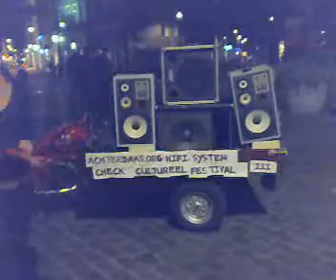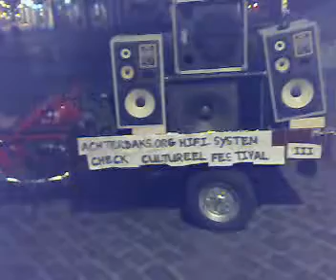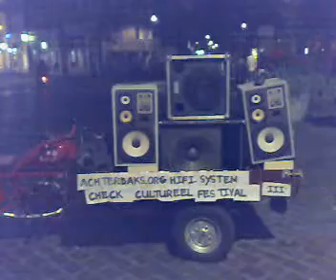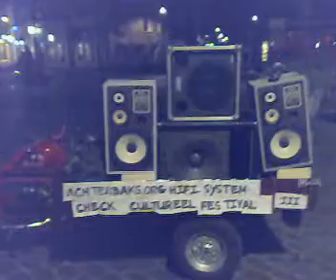Pablow,s bakbrommer soundsystem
Non-profit, educational or personal use tips the balance in favour of fair use. me little sound system ,it was a lot of fun cant wait for the summer come back and do it again check me podcast for the music you hearing